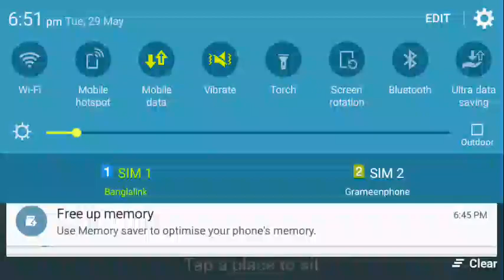তিনপাত্তি গেম আর ব্যান্ড হবে না | এই নিয়মে চিপ্স টেনেসফার করলে আইডি ব্যান্ড হবে না